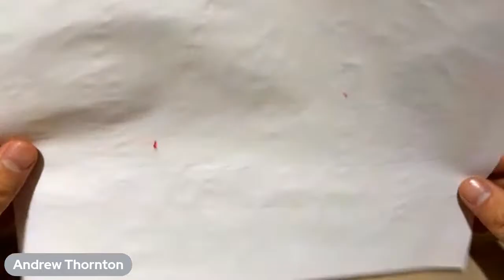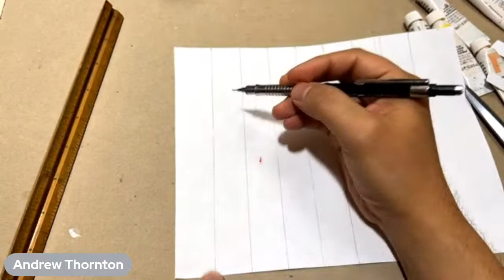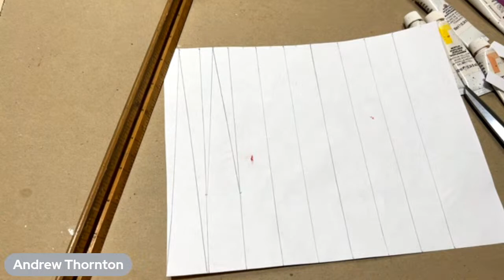How to Make Paper Beads Using a Gel Press!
A Gel Press is a clever resource to create monoprints. But what do you do with all your lovely (and sometimes not so lovely) prints? Make paper beads! Join Andrew of Allegory Gallery as he shows you a few techniques on making these mixed media jewelry components.

If you'd like to get your own Gel Press and supplies, here are some links.

Gel Press—Gel Printing Plate 8" x 10"

PVA glue—a pH neutral glue that was designed for bookbinding. It's a great glue for collage and mixed media projects that you want to last

Speedball brayer

One of Andrew's favorite paints: It's from Golden and it's a fluid acrylic, so it's not as thick and glides on and gives a beautiful pearly goodness luster